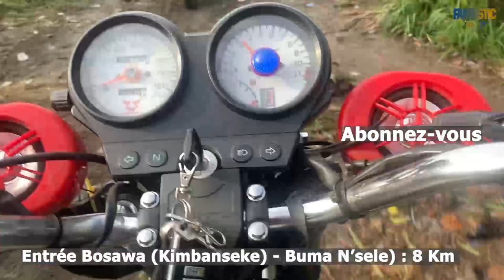8 Km de Voyage Entrée Bosawa Mikondo au Buma centre N'sele